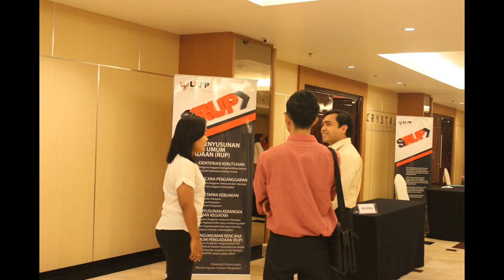IDeA Indonesia Monitoring Siswa i IDeA Indonesia di Aston Hotel Semarang 2016